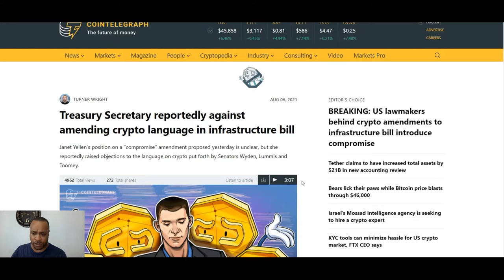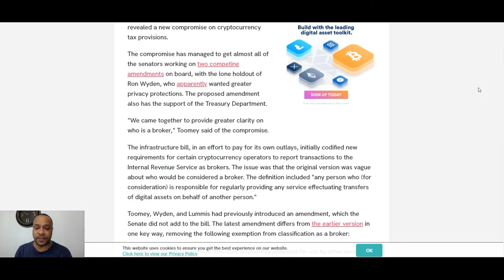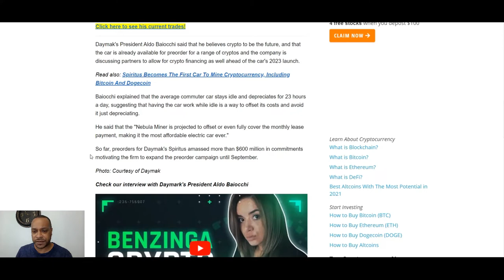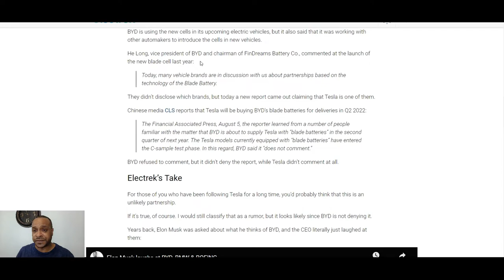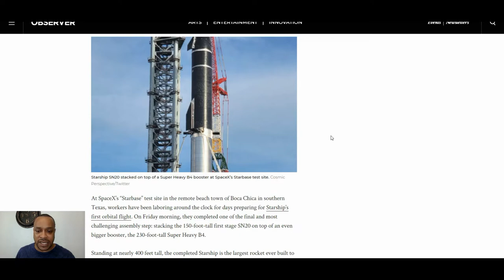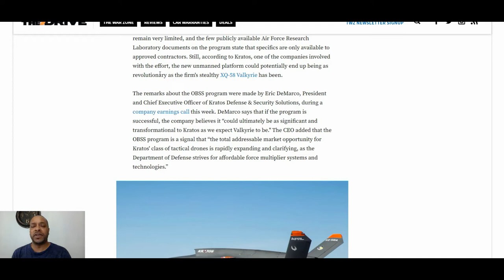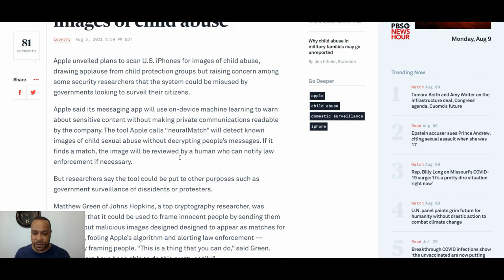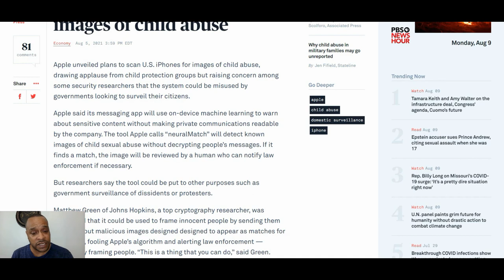Yellen against/Senators for Cryptos, EV Crypto Mining, iPhone scans phones, StarShip SuperHeavy